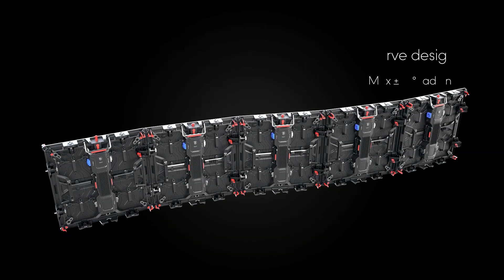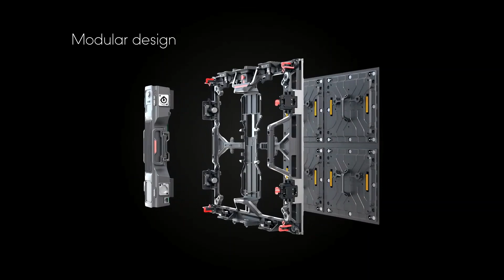FL 2.6mm LED Video Panel